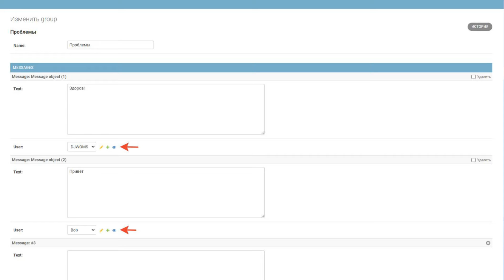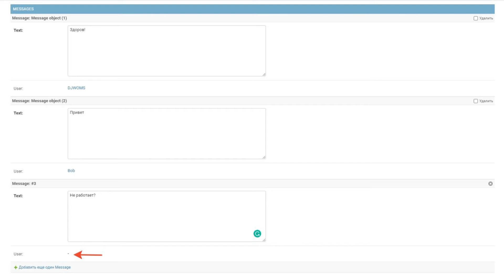Как переопределить сохранение формы Django admin Inline? | Django School | Михаил Омельченко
В видео разберем как переопределить сохранение формы StackedInline в Django admin.

Когда менеджер отправляет сообщение, то его пользователь, автоматически присваивается полю user. У менеджера не должно быть  возможности выбрать пользователя который отправил сообщение.

О веб разработке и программировании простым языком.
🔥Провожу индивидуальные занятия по python и веб разработке (django, fastapi, flask, javascript).
Обучаю с нуля, а так же провожу консультации для мидлов и синьоров./